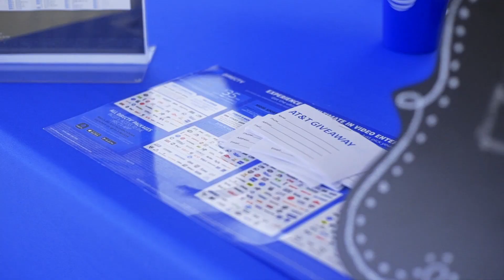Drake - In My Feelings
Att Commercial